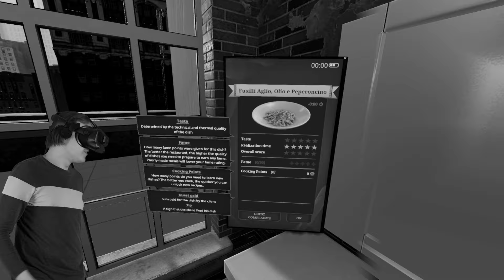GAMINU MAISTĄ ŽIŪROVAMS!